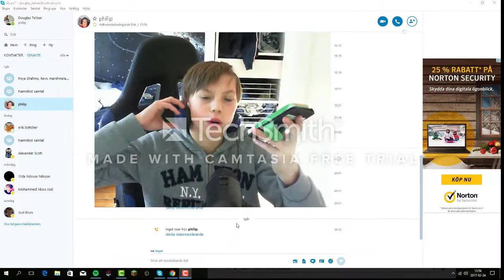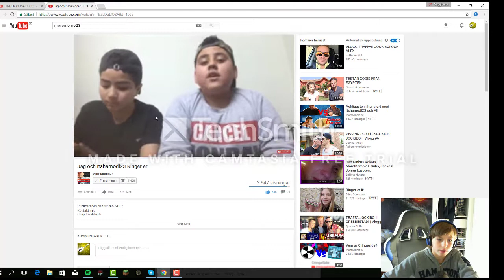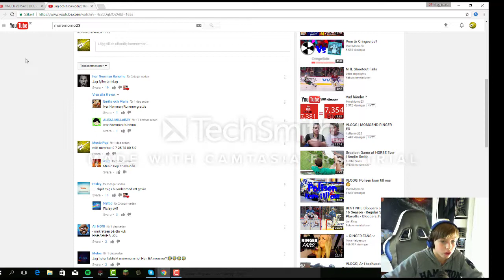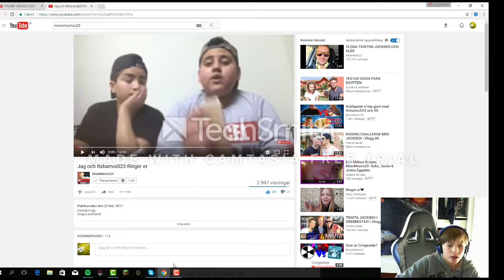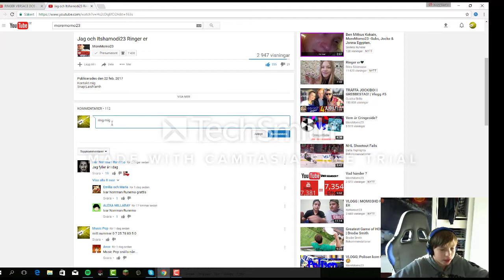momos kompis busringer/prankar mig